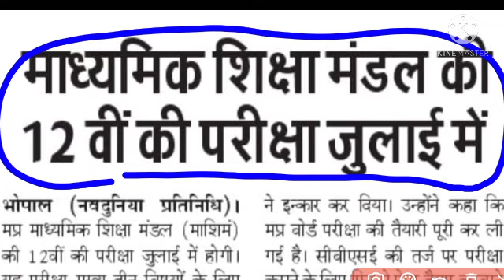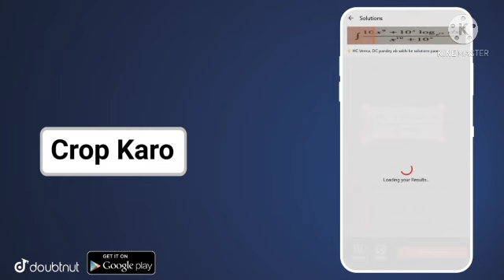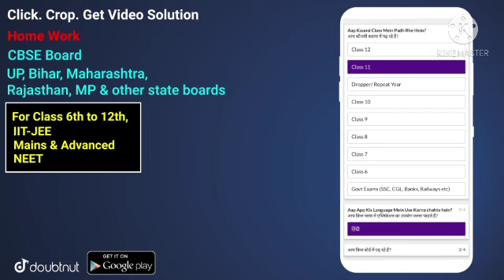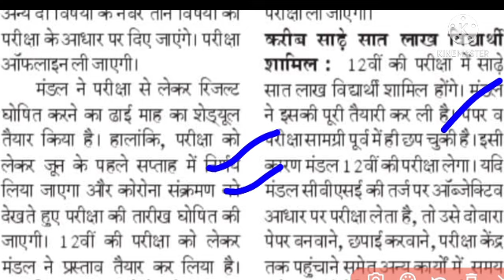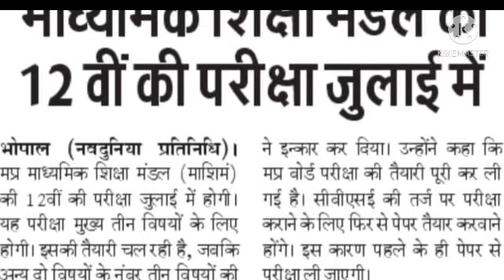Mp बोर्ड परीक्षा 2021 | पेपर जुलाई में आफलाइन होंगे | सिर्फ 3 विषय कि परीक्षा | डेढ़ घंटे वाला रद्द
GB sir, NJ sir, Akansha Ma’am aur Prince sir jaise Kota ke aur bhi top teachers ke courses aur video lectures IIT-JEE aur NEET ke liye milenge Doubtnut App par, Ab ghar baithe karlo apni exams ki taiyaari pakki :D

More Features :
1) Saari important books milengi solved video solutions ke saath
2) Previous year papers, Important PDFs, Question Bank
3) Crash Course, Mock Tests, Quiz
4) India's biggest student's community
& much more

3 Crore se zyada bachho ka bharosa!!"